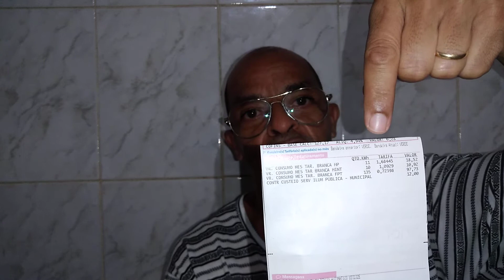SERVIÇO DE UTILIDADE PÚBLICA, SÓ ENERGIA ELÉTRICA. 20 de maio de 2020.